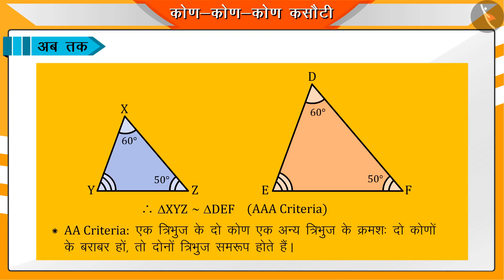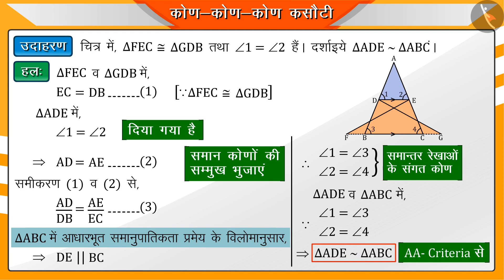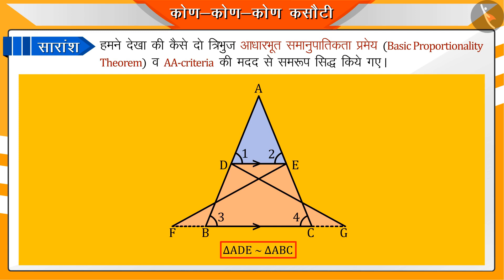त्रिभुजों की समरूपता की AAA कसौटी|Part 3/3|AAA criterion of similar triangles|Hindi|Class 10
त्रिभुजों की समरूपता की AAA कसौटी|Part 3/3|AAA criterion of similar triangles|Hindi|Class 10 | त्रिभुज | कक्षा 10 | NCERT | त्रिभुज

AAA criterion of similar triangles | Triangles | Grade 10 | NCERT | Triangles (8)

Welcome to part 3 of AAA criterion of similar triangles. In this video, we will discuss various examples of AAA criterion of similar triangles.